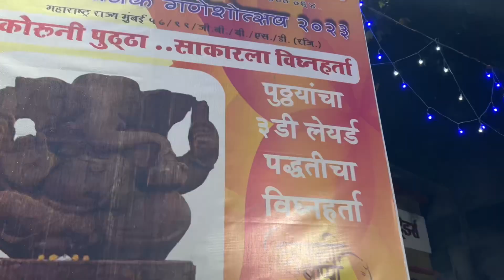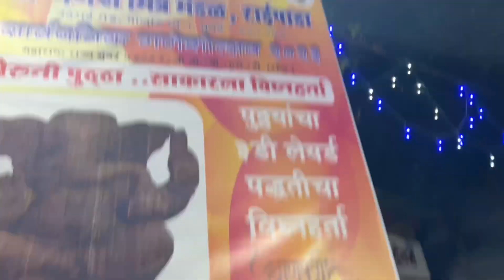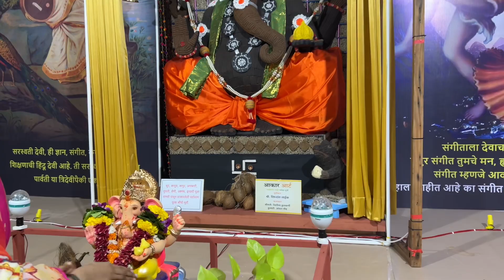Ganpati Darshan Mumbai, 2023 Part 2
This video I just showed you the Ganpati Bappa near Me in Mumbai  this is the part two  the last video on this topic i hope youtube will give me views in this video and won’t disappoint or demotivate me like part 1 I never ever reached more than 1.5k views I hope this video breaks my own record and YouTube will give respect to my efforts i hope you enjoyed the video. See you in the next vlog